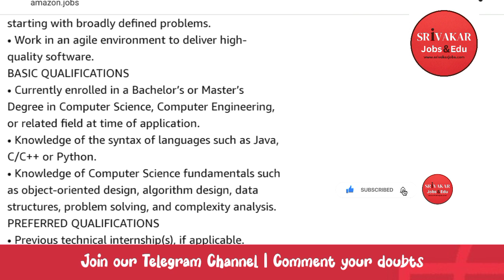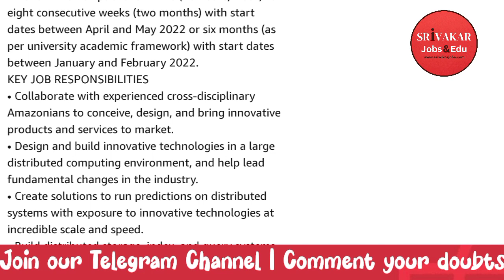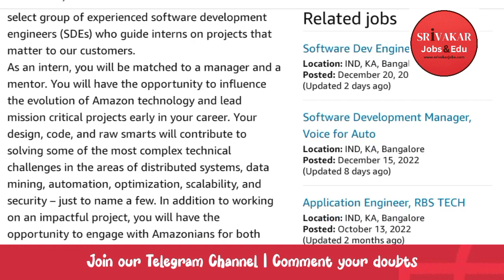Amazon Internship 2023 in Tamil | Students Only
DESCRIPTION

At Amazon, we hire the best minds in technology to innovate and build on behalf of our customers. The intense focus we have on our customers is why we are one of the world’s most beloved brands – customer obsession is part of our company DNA. Our interns write real software and collaborate with a select group of experienced software development engineers (SDEs) who guide interns on projects that matter to our customers.
As an intern, you will be matched to a manager and a mentor. You will have the opportunity to influence the evolution of Amazon technology and lead mission critical projects early in your career. Your design, code, and raw smarts will contribute to solving some of the most complex technical challenges in the areas of distributed systems, data mining, automation, optimization, scalability, and security – just to name a few. In addition to working on an impactful project, you will have the opportunity to engage with Amazonians for both personal and professional development, expand your network, and participate in activities with other interns throughout your internship. No matter the location of your internship, we give you the tools to own your project and learn in a real-world setting. Many of our technologies overlap, and you would be hard pressed to find a team that is not using Amazon Web Services (AWS), touching the catalogue, or iterating services to better personalize for customers.
If this opportunity interests you, apply and come chart your own path at Amazon. By applying to this position your application will be considered for all locations we hire for in India. This includes but is not limited to Bengaluru, Chennai, Hyderabad, Delhi and Pune.
Amazon internships are full-time (40 hours/week) for eight consecutive weeks (two months) with start dates between April and May 2022 or six months (as per university academic framework) with start dates between January and February 2022.

KEY JOB RESPONSIBILITIES

• Collaborate with experienced cross-disciplinary Amazonians to conceive, design, and bring innovative products and services to market.
• Design and build innovative technologies in a large distributed computing environment, and help lead fundamental changes in the industry.
• Create solutions to run predictions on distributed systems with exposure to innovative technologies at incredible scale and speed.
• Build distributed storage, index, and query systems that are scalable, fault-tolerant, low cost, and easy to manage/use.
• Ability to design and code the right solutions starting with broadly defined problems.
• Work in an agile environment to deliver high-quality software.

BASIC QUALIFICATIONS

• Currently enrolled in a Bachelor’s or Master’s Degree in Computer Science, Computer Engineering, or related field at time of application.
• Knowledge of the syntax of languages such as Java, C/C++ or Python.
• Knowledge of Computer Science fundamentals such as object-oriented design, algorithm design, data structures, problem solving, and complexity analysis.

PREFERRED QUALIFICATIONS

• Previous technical internship(s), if applicable.
• Experience with distributed, multi-tiered systems, algorithms, and relational databases.
• Experience in optimization mathematics such as linear programming and nonlinear optimization.
• Ability to effectively articulate technical challenges and solutions.
• Adept at handling ambiguous or undefined problems as well as ability to think abstractly.
Applications are reviewed on a rolling basis. For an update on your status, or to confirm your application was submitted successfully, please login to your candidate portal. NOTE: Amazon works with a high volume of applicants